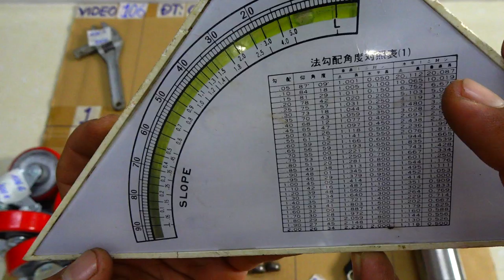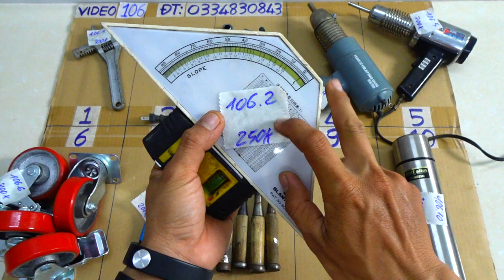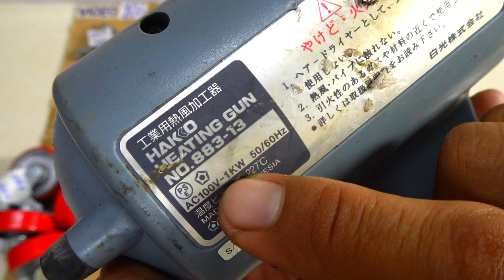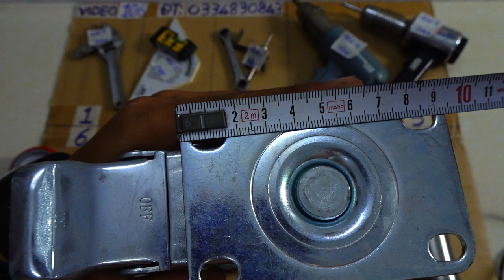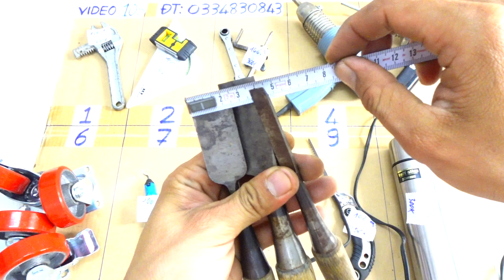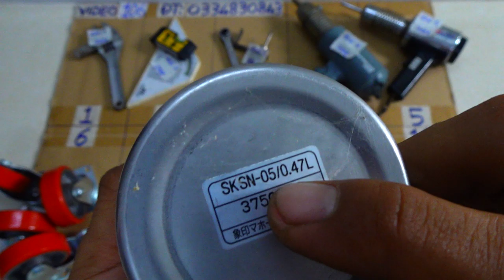VIDEO 106 máy khò nhật bánh xe tải cao đục gỗ mỏ lếch nhôm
Các món đã bán cập nhật tại đây:
106.1
106.2. ĐÃ BÁN
106.3. ĐÃ BÁN
106.4
106.5. ĐÃ BÁN
106.6
106.7
106.8
106.9
106.10. ĐÃ BÁN